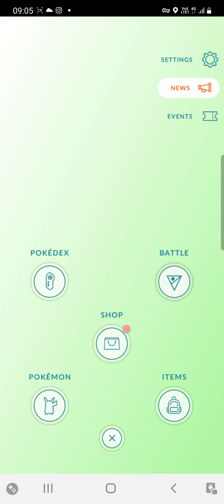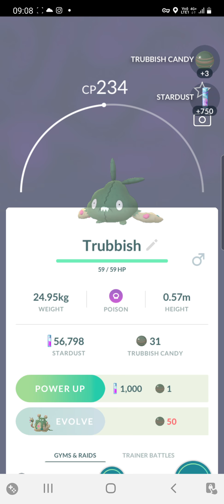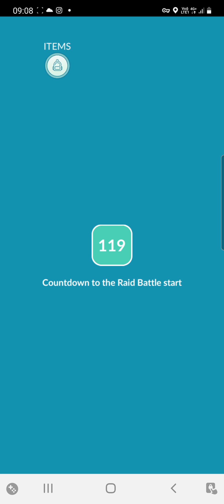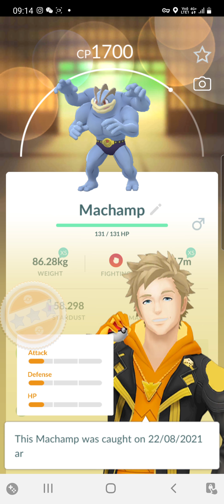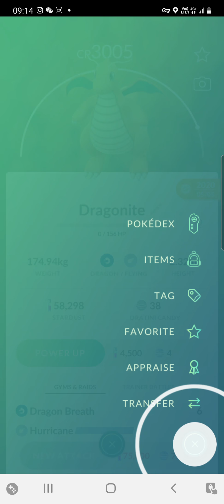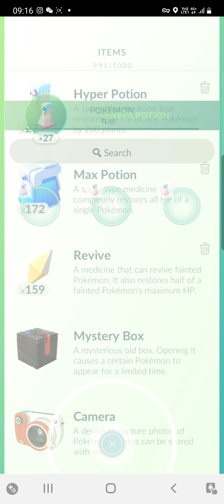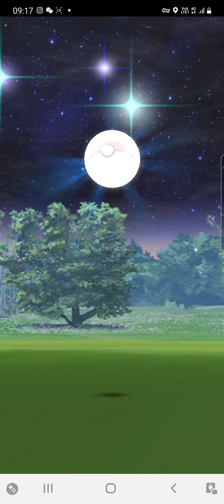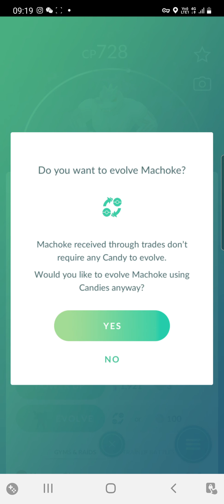A Typical Morning On Pokémon Go!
Another random video this week, just something I felt like uploading as I've been playing the game a lot recently going on morning walks! I wanted to present it as if I wasn't recording hence all the cars, birds and other random noises heard throughout. I did it this way because as the title says I wanted to present a typical morning playing the game!